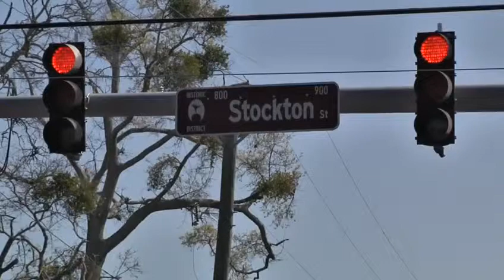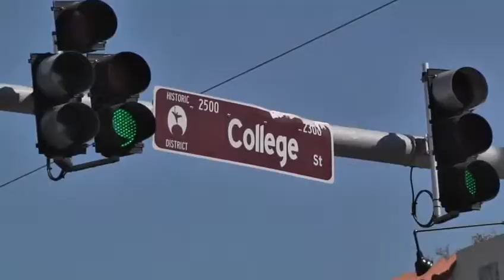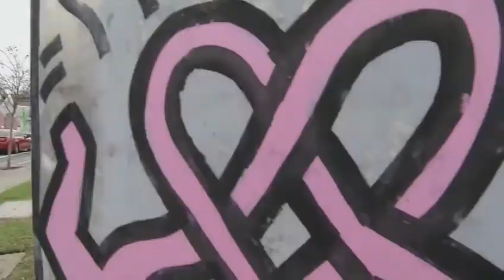Keith Haring's Ghost - Could paint cause traffic signal boxes to overheat